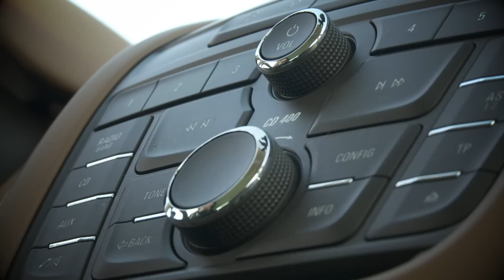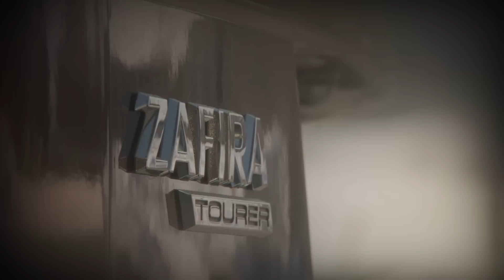Karjalainen Koeajaa, Opel Zafira Tourer, 2012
Karjalaisen autotoimittaja Veikko Huotari kävi koeajamassa Opelin uuden tila-auton.